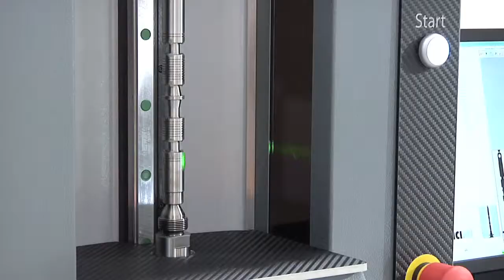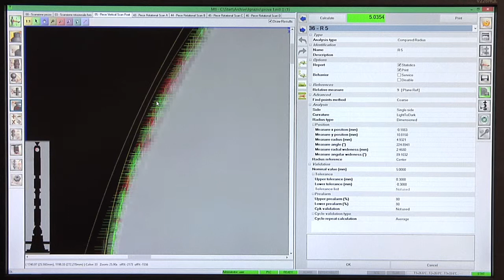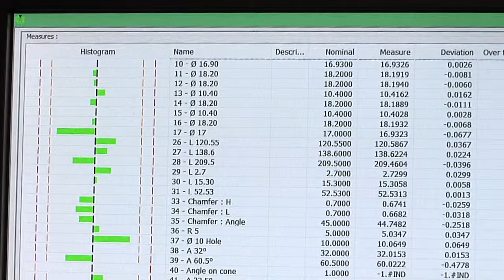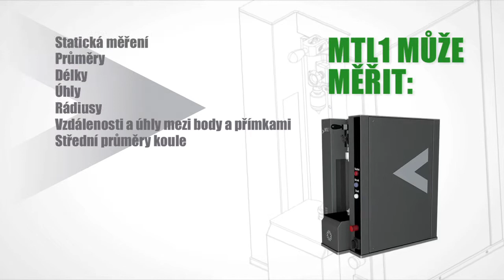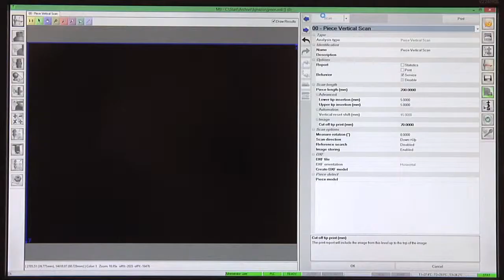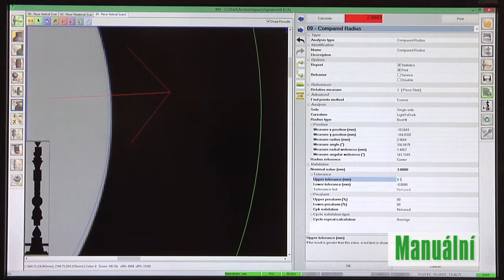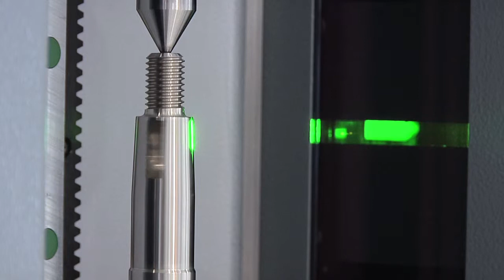VICIVISION MTL1 OPTICKÝ MĚŘICÍ PŘÍSTROJ PRO ROTAČNÍ VÝROBKY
• OPTICKÝ MĚŘICÍ PŘÍSTROJ PRO ROTAČNÍ VÝROBKY
• VLOŽIT KUS
• STISKNOUT TLAČÍTKO START
• Kvalita a efektivita ve výrobě
• Všechna měření v několika sekundách
• Zobrazuje reálný obraz kusu
• Velký rozsah měření 300 x 60mm
• Tradiční měřicí systémy
Profilprojektory, Mikrometry, Výškoměry, Kruhoměry
• 30 – 60 minut
• Složité pro obsluhu
• Složitý sběr dat, pokud je požadováno
• Měřicí přístroj MTL 1
• 15 – 40 sekund
• Minimalizuje riziko chyby lidského faktoru
• Plně automatické měření po stisku jednoho tlačítka
• Automatický sběr dat
• Rychlé ekonomické úspory
• MTL 1 pracuje přímo ve výrobním procesu
• Operátor CNC výrobního centra dostane všechny výsledky měření během několika sekund namísto 30 minut čekání výsledku z metrologické laboratoře
• Rychlé a přesnější
• Standardní metoda
• 30 – 60 minut
• VICI VISION metoda
• 15 – 40 sekund
• Úspora času pro každou šarži, nebo přípravu výroby
•  Se zobrazením trendů můžete včas zabránit výrobě zmetků a  využít jinak ztracený čas na jejich produkci
• MTL 1 může měřit
• Statická měření
• Průměry
• Délky
• Úhly
• Rádiusy
• Vzdálenosti a úhly mezi body a přímkami
• Střední průměry koule
• Geometrická měření
• Symetrie
• Rovnoběžnost
• Kolmost
• Měření závitů
• Nominální průměr
• Vnitřní průměr
• Střední průměr
• Úhly
• Stoupání
• Valivý průměr
• Měření (porovnání) tvaru
• Rotační průměry
• Kruhovitost
• Souosost
• Házení
• Válcovitost
• Úhlový rozdíl
• Měření matic
• Klíče
• Asymetrie
• Úhlový rozdíl
• Vzdálenost od profilu
• Vzdálenost od tolerance
• GD&T
• Horní koník se pohybuje po lineárním vedení, protizávaží zajišťuje přesný a hladký průběh posunu.
• Široká škála příslušenství na kuželu MK2 pomáhá k upnutí každého výrobku
• Přepnutí z jednoho programu do druhého pouhým stisknutím tlačítka čtečky čárového kódu
• 3 možnosti programování
• Automatické programování
• Krok za krokem
• Manuální
• 3 možnosti programování
• Automatické programování
• Software změří všechny nalezené elementy
• 3 možnosti programování
• Krok za krokem
• Software sám doporučuje jak provádět měření
• 3 možnosti programování
• Manuální
• Pro nejlepší kontrolu nad procesem měření
• Stupňové měrky (etalony) a dvojitý teplotní sensor jsou samozřejmostí
• Unikátní systém odvodu teplého vzduchu
• Specifické řešení procesu